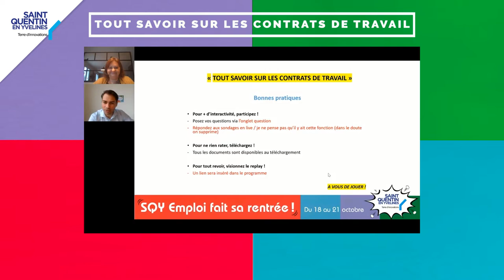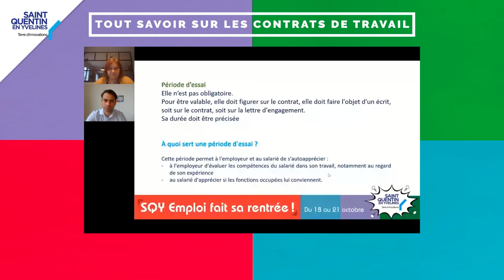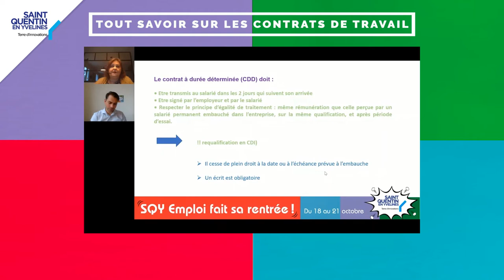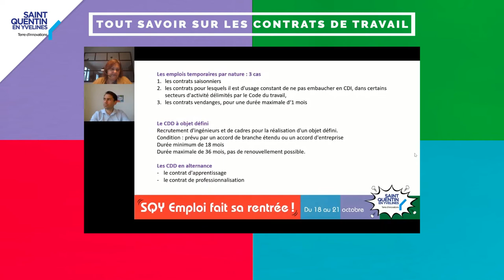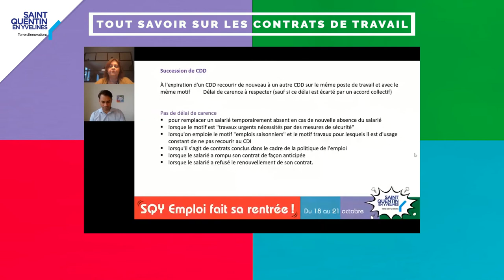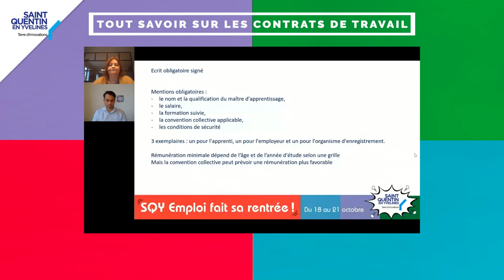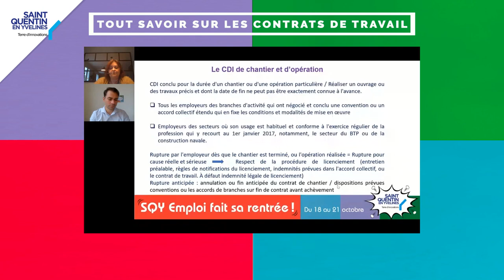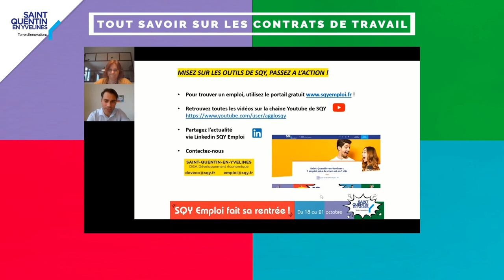[ SQY Emploi 2021 ] Tout savoir sur les contrats de travail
Webinaire organisé dans le cadre de « SQY Emploi fait sa rentrée » du 18 au 21 octobre 2021

Agnès Noël – Conseillère RH – CCI Versailles Yvelines